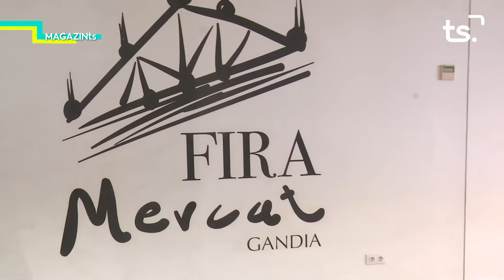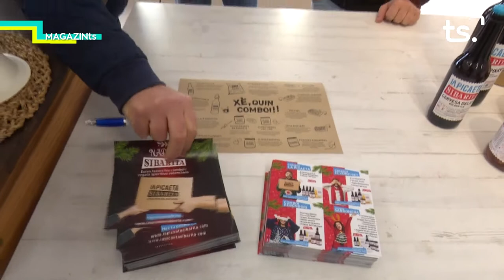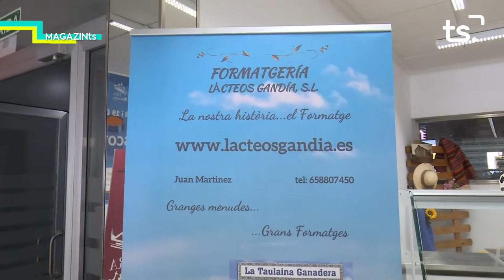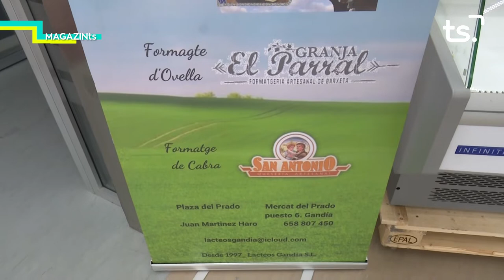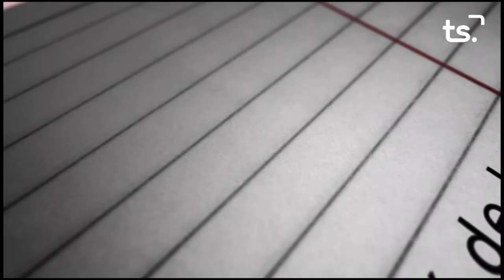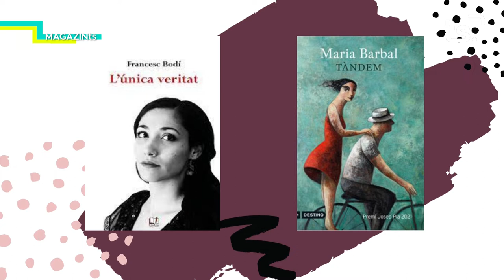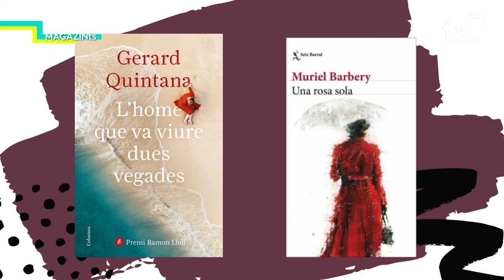MAGAZIN TS DIVENDRES-FIRA MERCAT, MERCAT GASTRONÒMIC BORGIÀ + EL RACÓ DE LA CULTURA - 2021 12 03